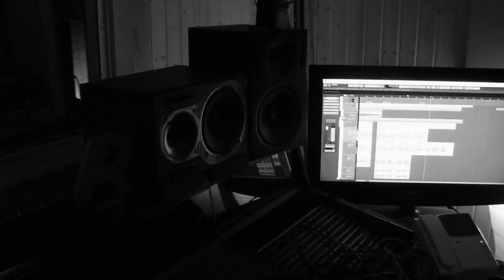NOCIVOS - Sigue las huellas (Teaser video)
"Sigue las huellas", tema de adelanto de nuestro nuevo disco titulado "Tiempo de desastre", grabado por Dani G. en los "Estudios Dynamita" de Lugones entre Febrero y Abril de 2013.

SIGUE LAS HUELLAS

Observad los dogmas sin cuestionar, las doctrinas que adorar
y libros de verdad suprema.
Van buscando el perdón de su propio error.

Adoptad una idea al infectar nuestra forma de pensar,
anula tu razonamiento.
Ya puedes optar a la salvación, has sido elegido.

Quieren hacernos olvidar.
Lo que somos. Lo que fuimos.
Quieren hacernos olvidar.
Con delirios de una ficción...

Al usar la navaja al razonar, la moral universal
en nuestra existencia.
Me convierten en mártir de las evidencias.

Quieren hacernos olvidar.
Quieren hacernos olvidar.

Las palabras, teñidas con sangre.
Los tiranos, el brazo ejecutor.
Los abusos, su único legado.
Los imperios le sirvieron el dolor
y el sufrimiento para su perpetuación...